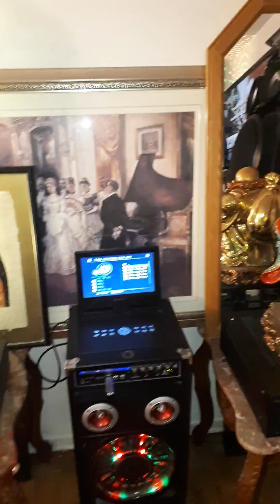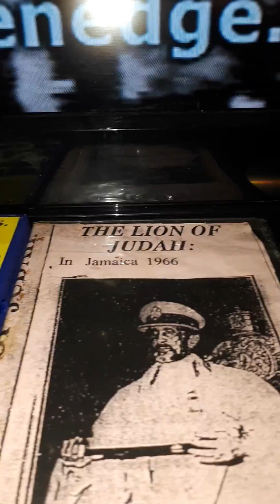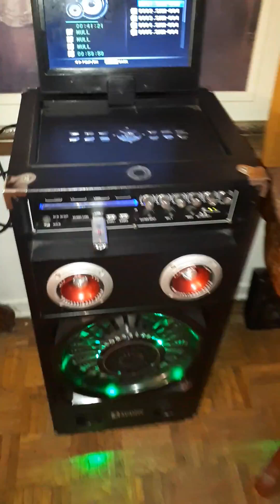el.isabarrabasiel isalouisisaatenuel.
demerrataiel.